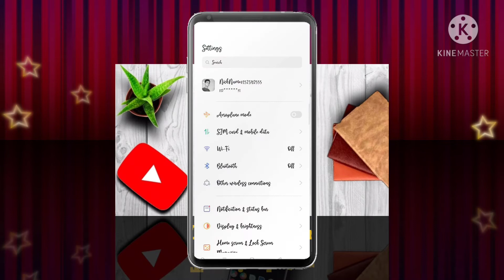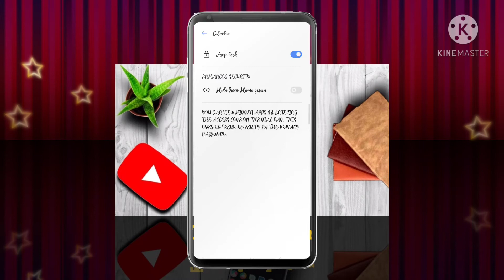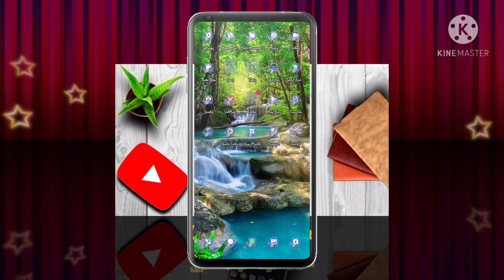Technical star। Bina kisi application ke apne mobile ke app me security kaise lagaye ।।video biral।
# bina kisi app ko download kiye apne WhatsApp me security lagaye

# tecnical star #